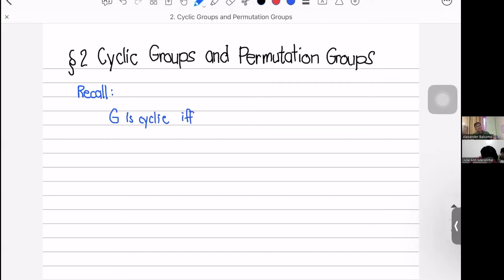Abstract Algebra#5: PROOF of the GROUP CENTER | Dean Alex Balsomo | 14 y/o Joshua Thomas Soliman